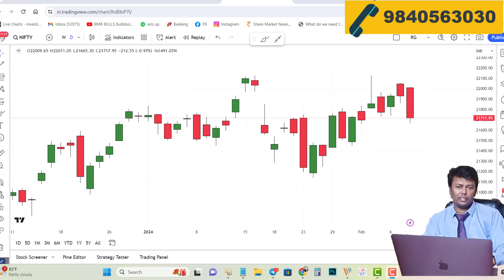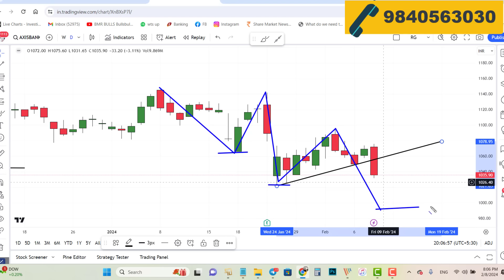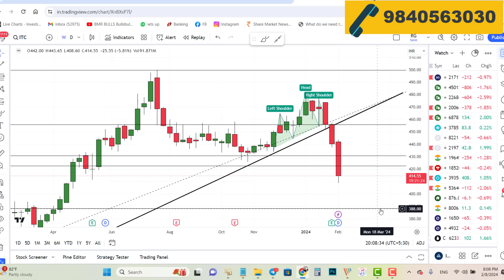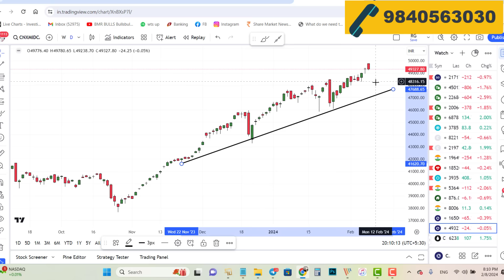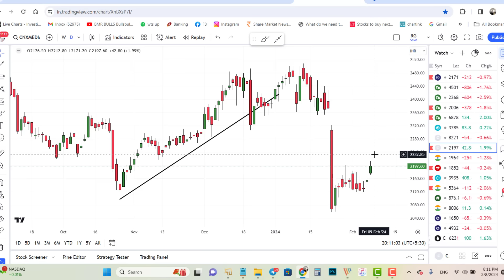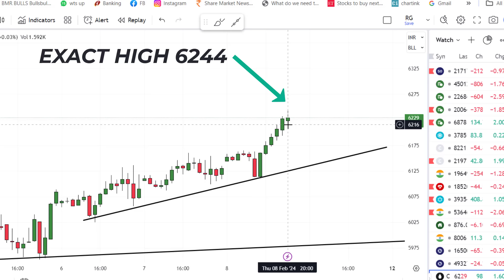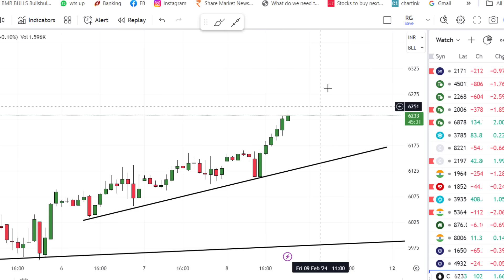RBI வெளியிட்ட அறிக்கை ஏன் சந்தை இறங்கியது ? NIFTY & BANKNIFTY PREDICTION tamil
Nifty Forecast
nifty
Nifty Nifty
nifty share price
bank nifty
nifty 50
bank nifty share price
nifty today
nifty tomorrow
nifty analysis
banknifty analysis
nifty prediction
banknifty
nifty
nifty tomorrow
nifty tomorrow
nifty analysis
banknifty analysis
nifty prediction
banknifty
nifty
nifty nifty
nifty live
Friday market prediction
9 February bank nifty
9 February market
9 February market analysis
9 February nifty
Friday market prediction
bank nifty
Friday market
nifty
nifty 50
nifty 50 tomorrow prediction
nifty analysis